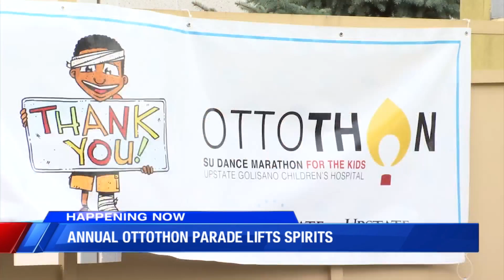OttoTHON dances for half a day in honor of children who can't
SU students bring their energy to Upstate Golisano Children's Hospital